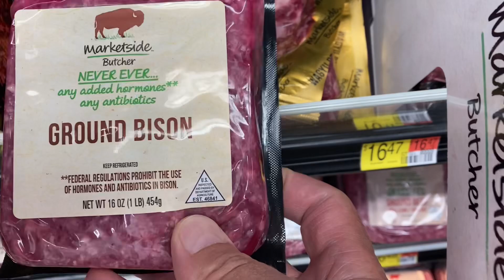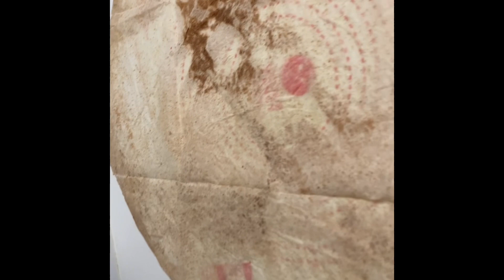Пирог из мяса Бизона и баклажана.